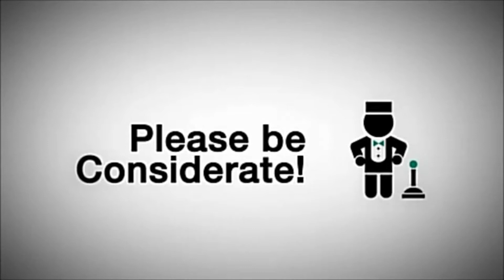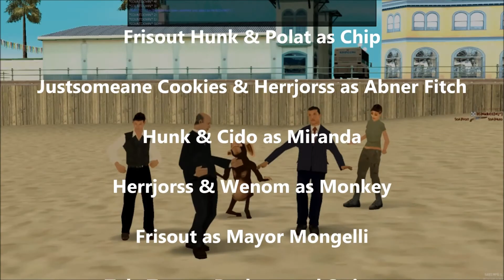Meltdown - Cinema Edition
the cinema edition for meltdown